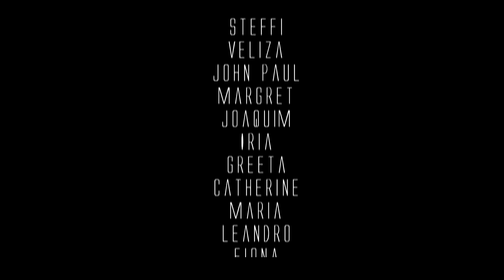Ponda Parishioners Uk Choir 2022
Ponda Parishioners uk Choir group, Mass Celebration held on the Feast of St. Anne's at the St. Mary's Catholic Church, Swindon